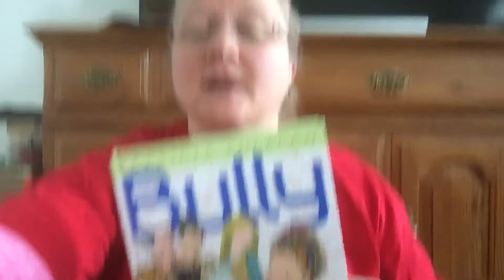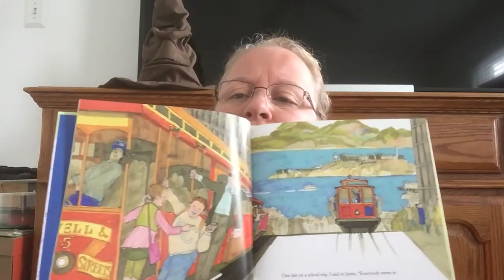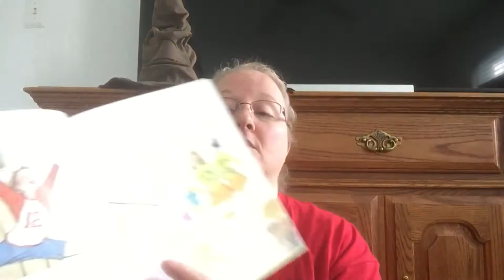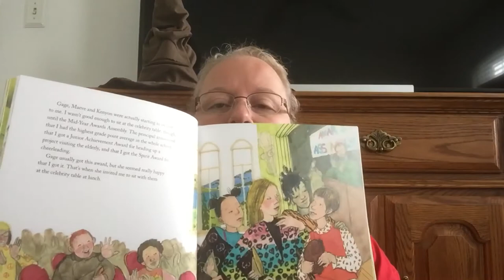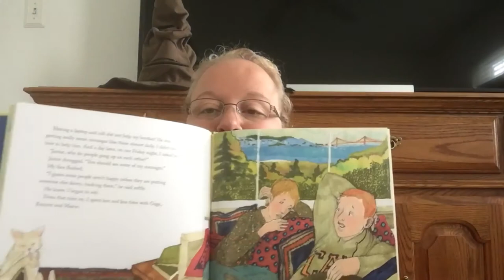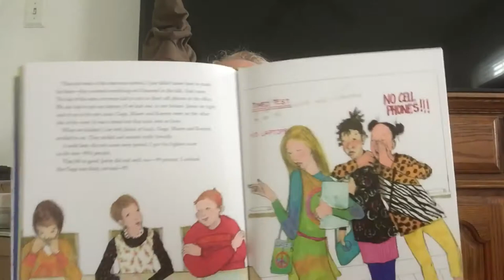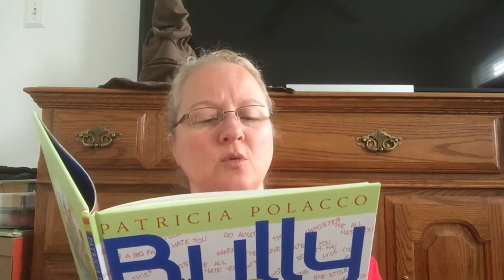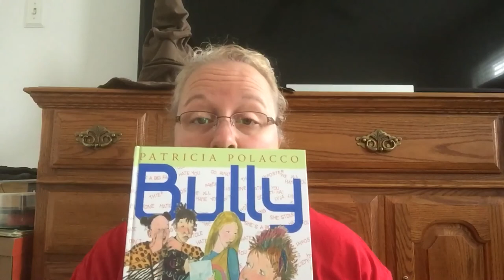Dr. Bucci reads Bully by Patricia Polacco